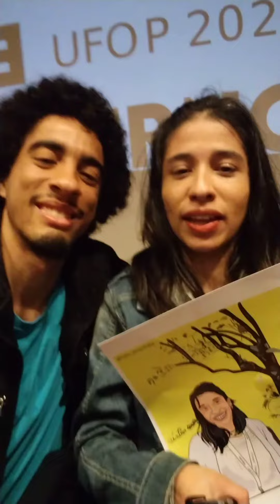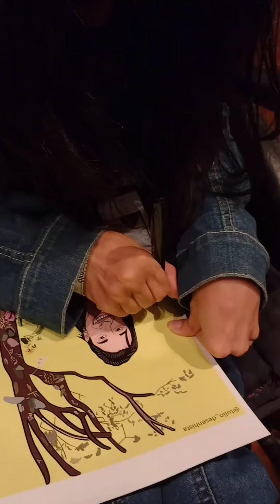Túlio Desenhista e Cíntia Soares - Entrega do desenho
Ontem foi um dia super especial, tive a oportunidade de ver o documentário
“ Mujeres de la Mina ” da Malena Bystrowicz 🇦🇷. Na sequência tivemos um bate-papo com a jornalista Cíntia Soares, fiquei super emocionado e encantado com essa querida amiga, que a cada dia que passa eu fico mais admirado por toda sua luta, dedicação, amor pelas pessoas, pelo audiovisual, pelo jornalismo, e sua luta diária pela inclusão. No final entreguei a ilustração pra ela, é um desenho que ela fez questão de adquirir, não tenho palavras para te agradecer Cíntia Soares, sou seu fã. E um forte abraço pra você Célia Soares, vocês não estão sozinhas, conte comigo sempre, somos todos irmãos e irmãs, um beijo no ❤️.